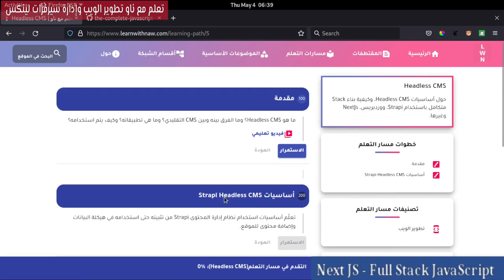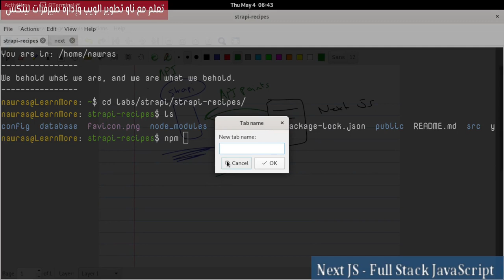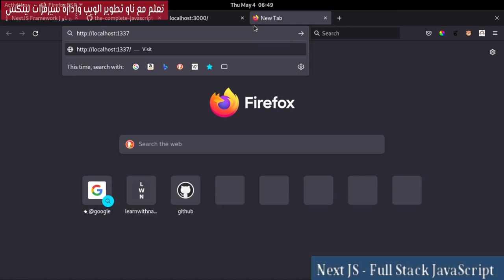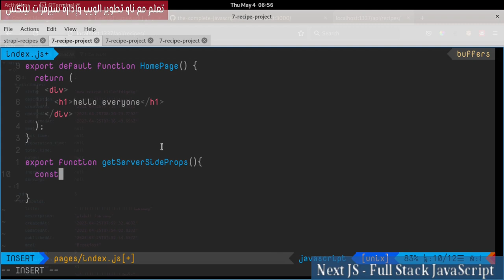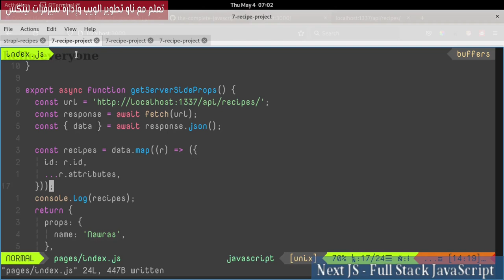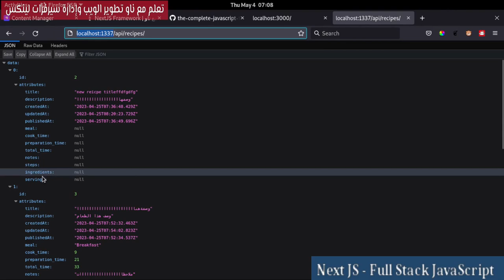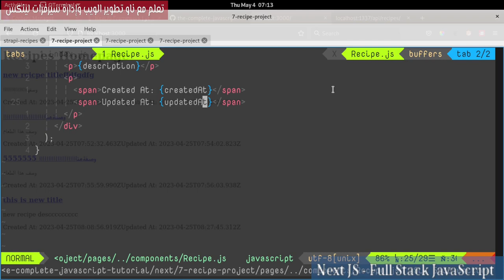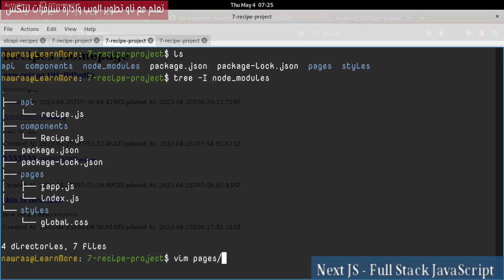7- NextJs Framework: Recipes Project 1 - Get All Recipes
نبدأ مع مشروع الوصفات الذي من خلاله سنقوم بجلب بيانات الوصفات من سيرفر Strapi
وسنقوم بعرضها على واجهة تطبيق
Next JS
فهرس الفيديو:
00:00:00 مقدمة الدرس
00:05:00 تثبيت ملفات المشروع
00:07:14 إنشاء أول صفحة
00:08:44 عرض سيرفر Strapi
00:11:08 getServerSideProps: fetch all Recipes
00:17:21 عرض recipes
00:20:50 Recipe Component
00:25:46 Refactor API Points
00:27:46 create Global.css Style
00:29:46 نهاية الدرس